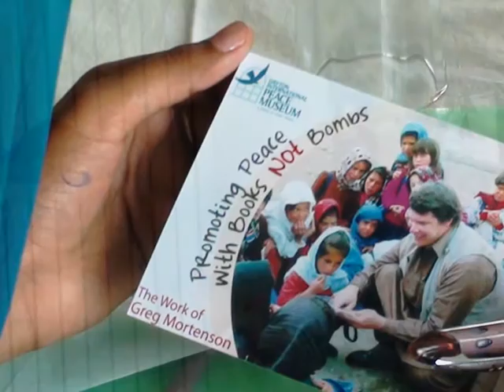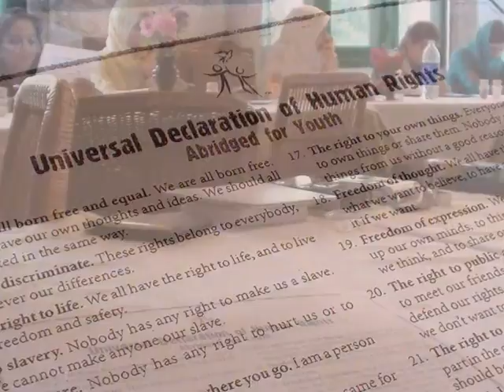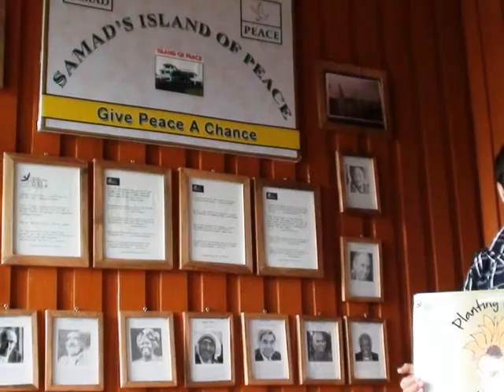International Youth Peace Leadership Program